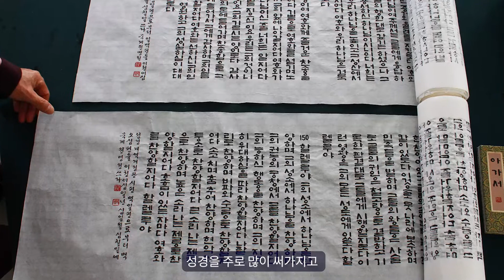병원 치료비대신 받은 구원의 은혜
만나에서 만나요!
세상 속 믿음을 나누고 전하는 만나24 TV

💙만나24와 함께 해주세요.

매주 수요일 - 만나에서 만나요!